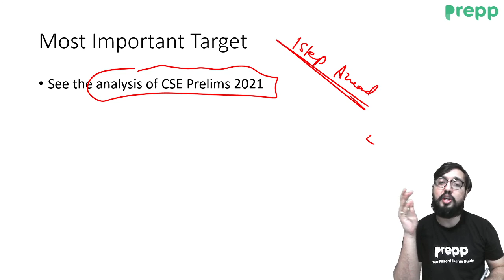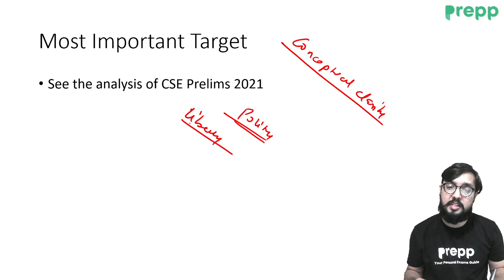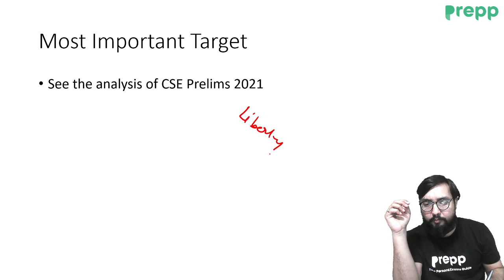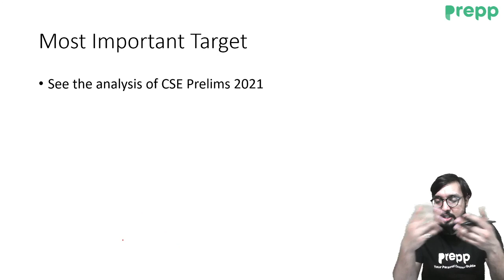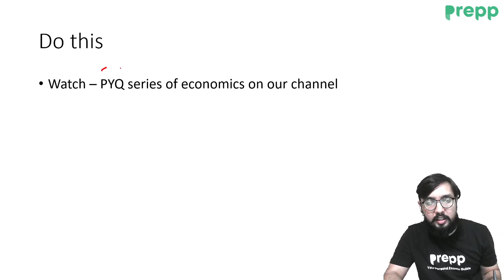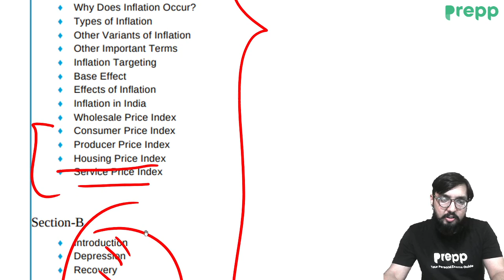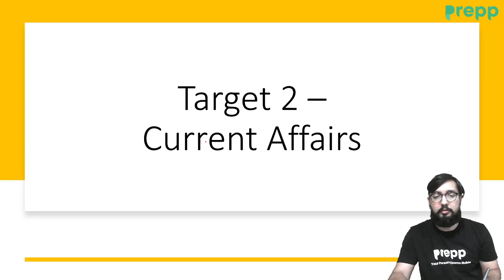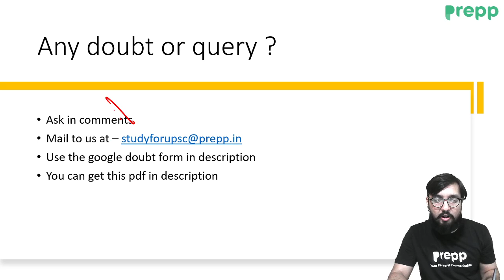Economics - Day 8 | Target UPSC 2022 - Daily Guidance Program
This initiative is specially planned for candidates planning to appear in UPSC CSE 2022 and 2023 examinations. We will be comprehensively covering the entire UPSC 2022 syllabus in 6-7 months through daily targets and will help you with your UPSC 2022 Preparation. This will be an integrated preparation including both Prelims and Mains focussed approach. If you are planning to appear in UPSC 2022 and are confused about where to start preparing for the UPSC exam then this initiative is going to help you a lot.